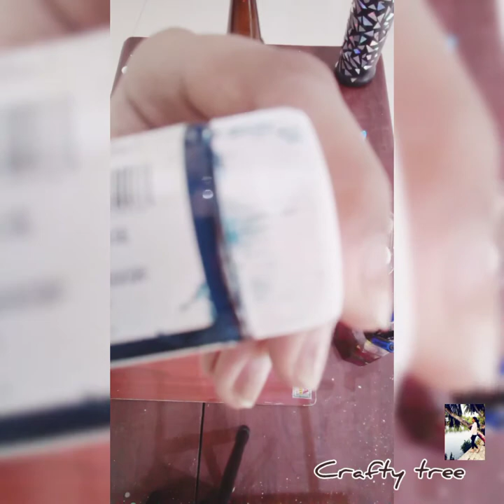bottle art with CD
materials.   bottle
                    color fabric paint
                    CD
                    glue
                    scissors
                    jute thread